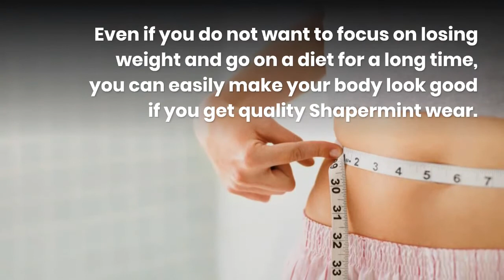How Busy Women Can Lose Weight Easily?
Many women today are busy taking care of their families or advancing in their work careers. They are often fully focused on many other things in their lives and often forget to take care of themselves.
In today's video, we talk about how working/busy women can lose weight easily and look more fit!
STAY HEALTHY AND FIT
Women Fitness